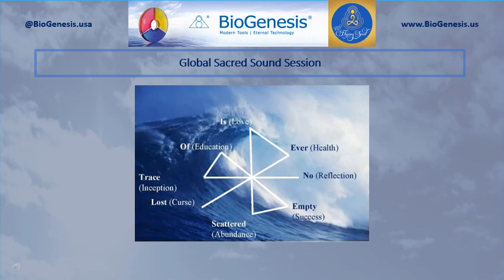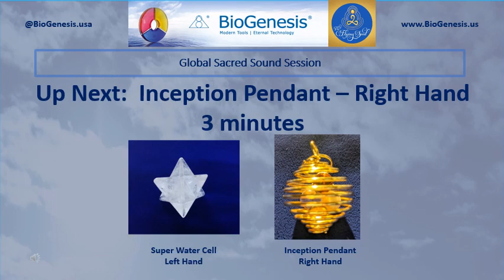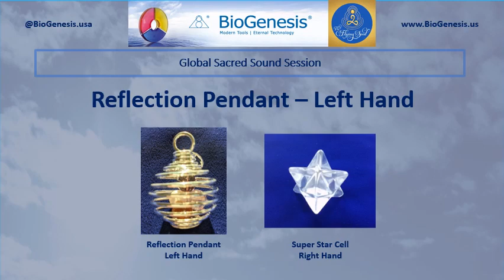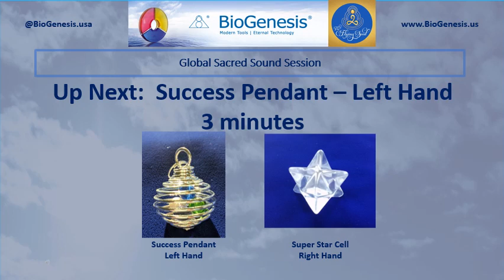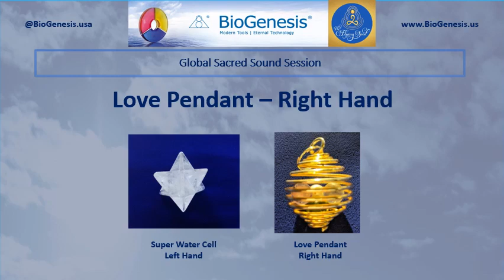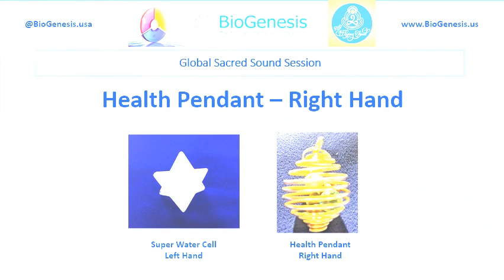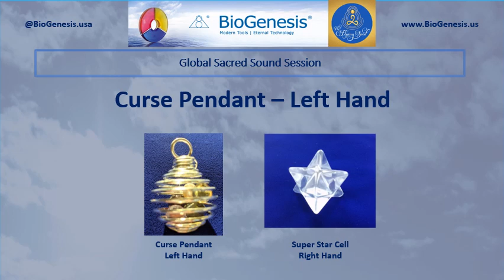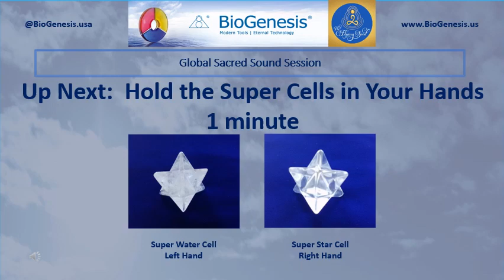Global Session 01 16 Sunday 9am